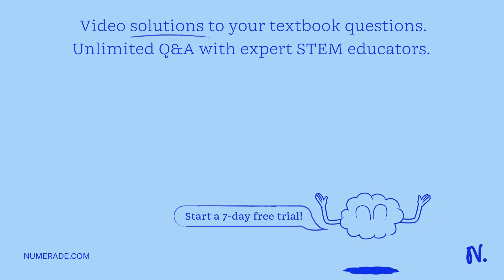Using the term work, kinetic energy and gravitational potential energy, describe what happens to pe…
Using the term work, kinetic energy and gravitational potential energy, describe what happens to people in a drop tower ride as they are slowly pulled to the top, released, and then safely slowed down at the bottom.